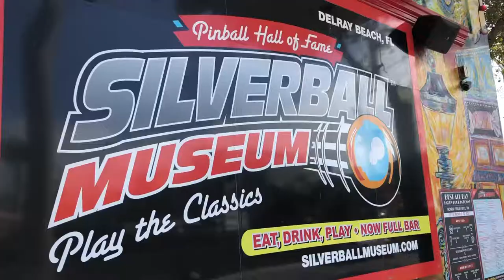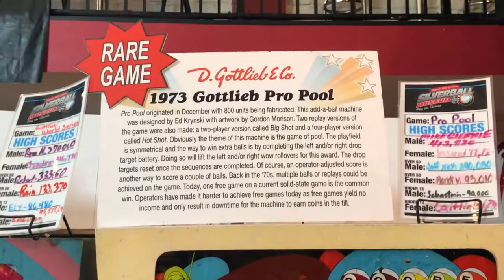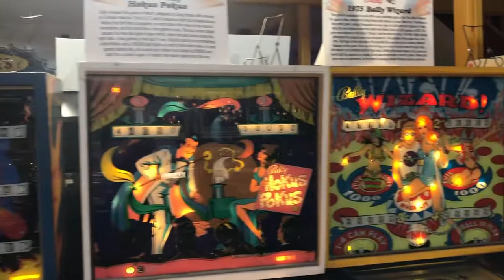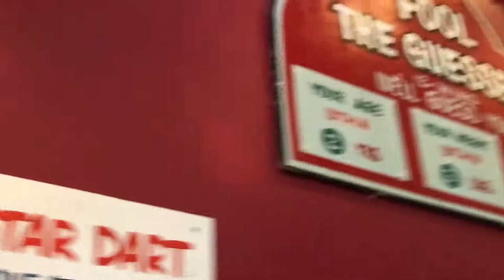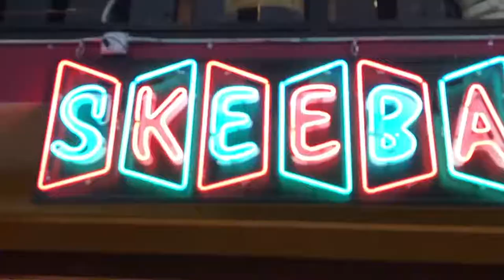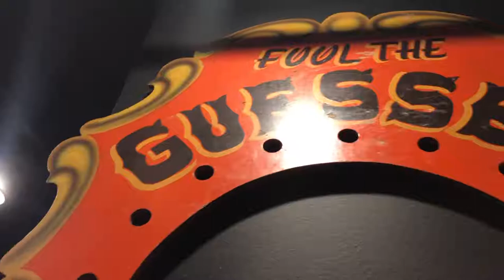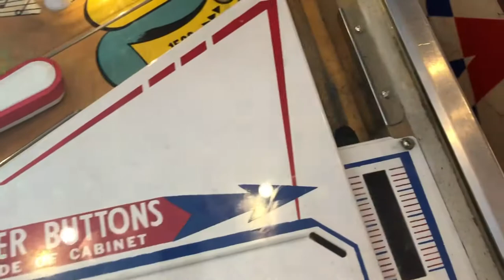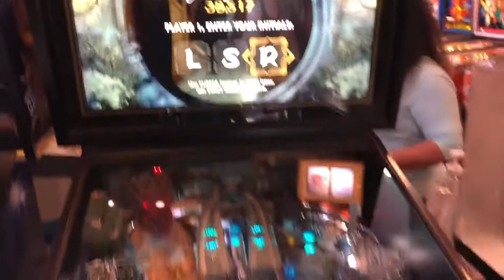Silverball Arcade action!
Lone Star Rocker's vlog January 1st 2018. First Vlog of the New Year and we spend it at the Silverball Museum in Delray Beach, FL. For a brief moment I was back at the roller rink skating around and waiting to play pinball.